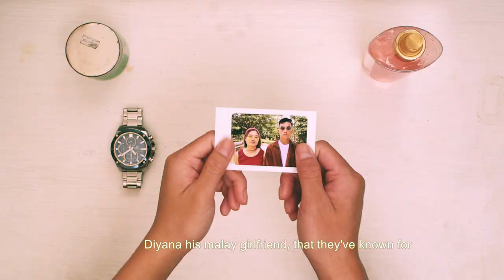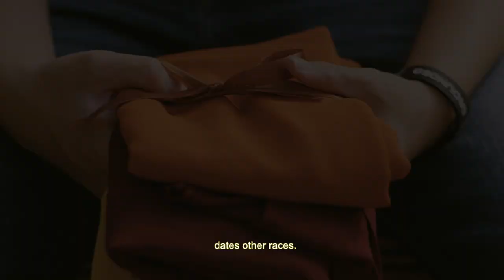Hari Raya Short Film: Kuih Tart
A Chinese boy named Nash fights his way through to win his Malay girlfriend's mom to get accepted into the family.

Director: Muhd Naqib Azmi
Producer: Nicholas Ng
Camera Op: Muhd Sufi Akram
Art Director: Nur Fazlyana

Supporting crew:
Nadiah Adilah
Georgia Maeve
Kek Xinyi
Lee Zhenyaw
Elijah Yesuraj
Muhd Danial Abdul Rahman

7th FLM